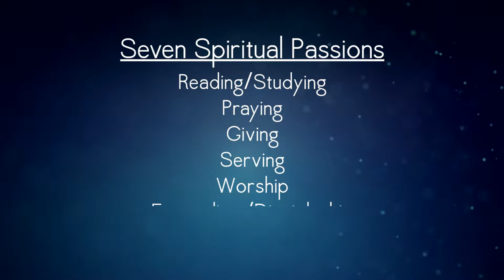The Seven Passions - Reading and Studying